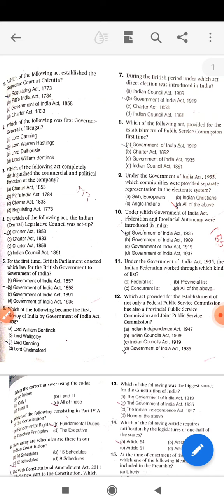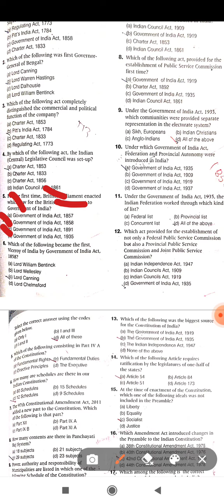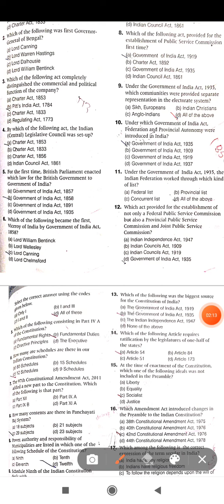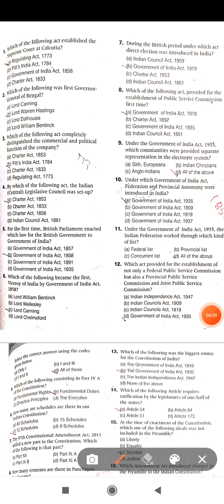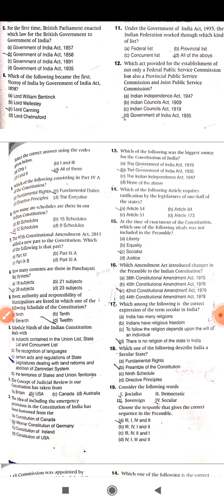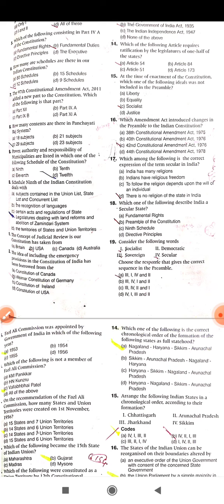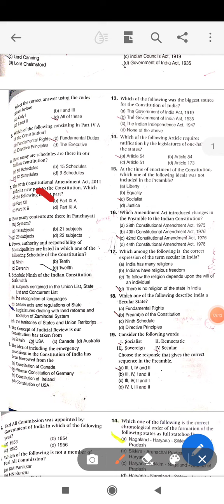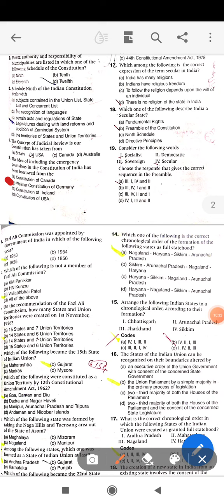BA LLB MOST IMPORTANT MCQ LU ENTRANCE EXAM 2022 LUCKNOW UNIVERSITY Entrance exam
IIND SEM FEES UDRC PORTAL

Description
news link: